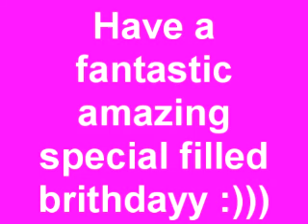Happy Birthday Maddy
yup thats right today is maddys birthday!!! :DDDD
This girl is my best friend! she owns some pretty AMAZING horses :) but butters is EVIL i swear ;D
haha hope you have the best birthday ever!!
may it be very special CANT wait for the clue party!!! :)))) xxxxx
Love you all!!!
stay Fearless ♥♥